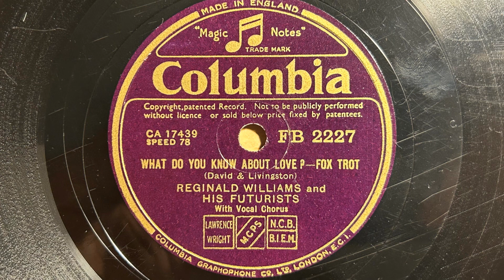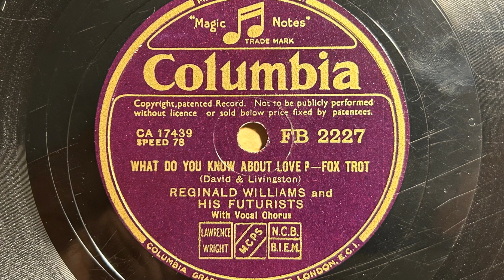What Do You Know About Love? - Al Bowlly w. Reginald Williams & his Futurists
Reginald Williams dir. Max Goldberg-Tommy McQuater -t/George Rowe-tb/Ronnie Austin-Biff Byfield-cl-as/John Roberts-ts/Hugh Tripp-bar/George Shearing-p/Reg. Bishop-g/Irving Ledor -sb/Bill Richards-d.
For the penultimate offering in my six part Al Bowlly tribute, we hear him as an uncredited vocalist with west country bandleader Reginal Williams. For recording purposes his band was augmented with some well known London session men. Williams was featured in two recording sessions which resulted in three records. Al Bowlly can be heard on one side of each of them.
This is only the third time in fifteen years I've shared a record as late as 1939. I would consider five out of six in this tribute to be uncommon Bowlly records but this one I would describe as rare as indeed are any of those Bowlly - Williams Columbia records.
                   *** Transfer and video by Jonathan Holmes ***